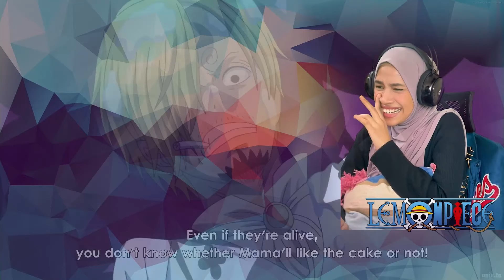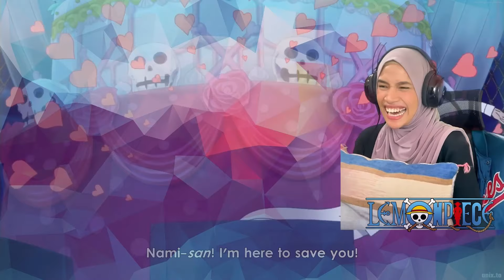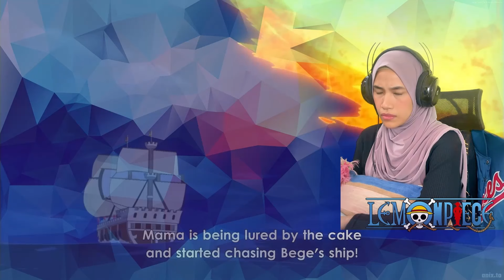WE'RE DEAD... THESE PEOPLE ARE SO SCARY... 🔴 One Piece Episode 866 Reaction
One Piece Reaction & Discussion